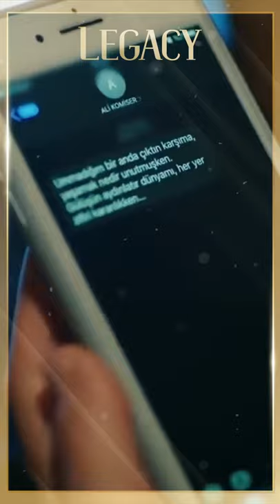Romantizmde Ali Komiser gibi ol... 👀